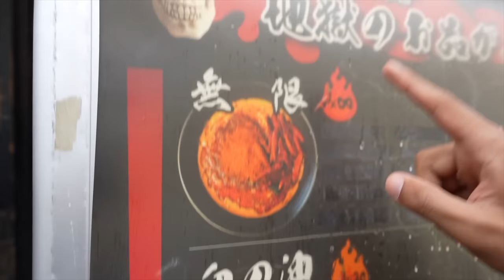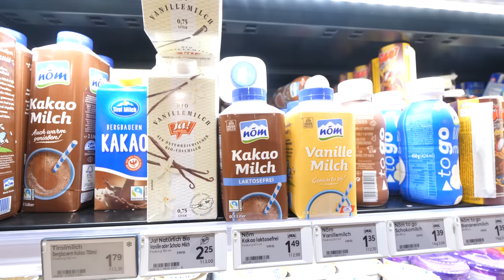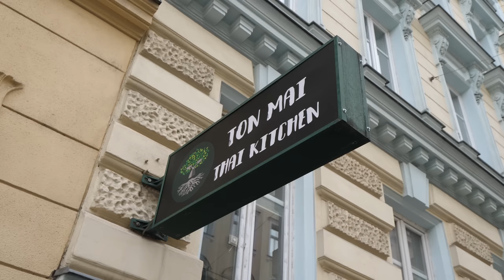Wir essen das SCHÄRFSTE Thai-Curry in Wien 🌶️🍛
Code: RANDY damit könnt ihr Finanzguru PLUS 1 Monat kostenfrei testen.

► Lukas: @Lukasgalgenmueller